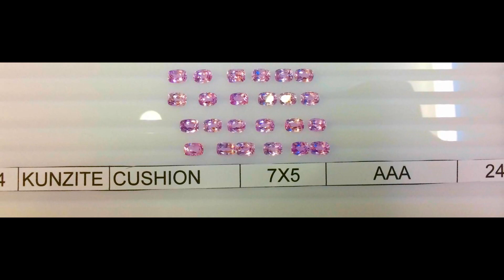Exotic Pink Kunzites ( In Calibration and Far Sizes ) @ ABC STONE, BANGKOK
We are ABC Stone Co. Ltd. registered at Thailand, Specializing in Pink Kunzites. We do made to order sizes. We have huge collection to choose from.
                                                  "Why Look the Rest , If you can have The Best"
Thanks
Kapil Gupta